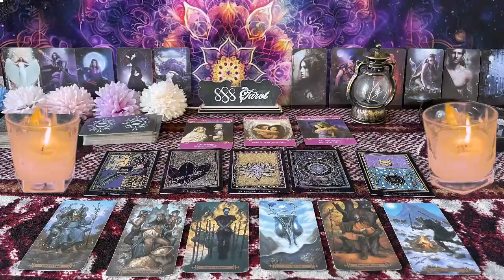SAGITTARIUS ❤️THIS COULD HAPPEN ANY DAY NOW WITH THIS PERSON, SO PREPARE💗🤯SEPTEMBER LOVE TAROT �